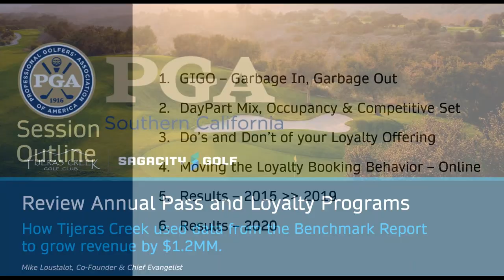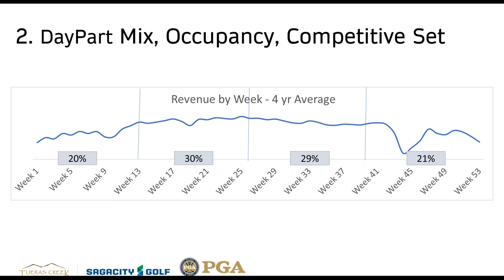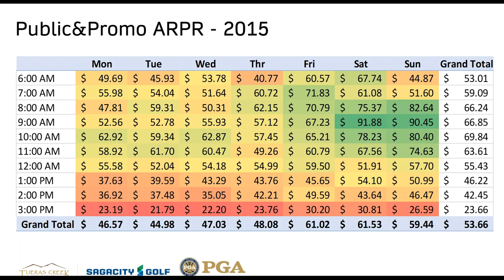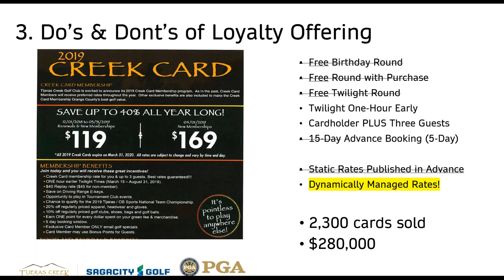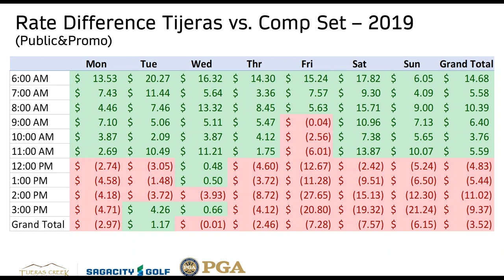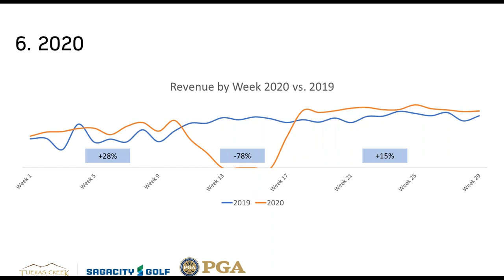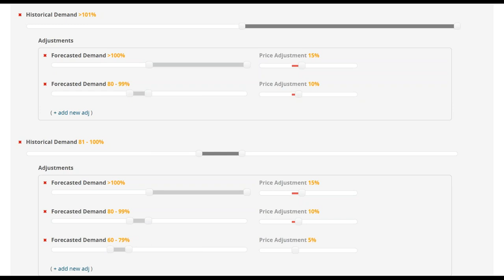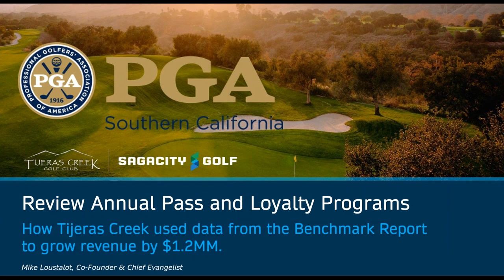Mike Loustalot, Sagacity Golf SCPGA CATALYST Webinar Series